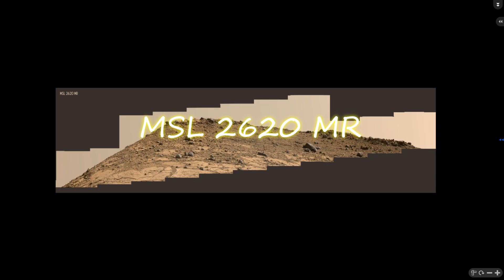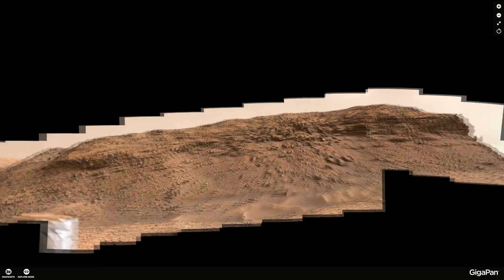A Lurking Creature? Looks like Mars is inhabited!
New incredible strange anomalies found in images of the curiosity Rover.

My name is Sergio Green, I'm looking for Mars anomalies. I'm sure Mars is full of secrets and mysteries. Strange Anomalies of Mars. Amazing finds part 28. In this series you will see:

1. A lurking creature? MSL 1429 M-100
2. 36Y5? MSL 1419 SE-S - PDS
3. Drilling rig? MSL 1439 M-100 W-NW
4. The number 241? MSL 2744 MR
5. Metal case? MSL 2620 MR
6. A spider-like creature? MSL 1429 M-100 W
7. Column? MSL 1419 SE-S - PDS
8. Fossilized remains? MSL 1439 M-100 W-NW
9. A skull? Sol 711